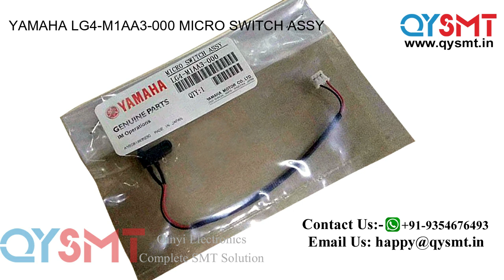YAMAHA LG4 M1AA3 000 MICRO SWITCH ASSY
Yamaha Micro Switch Assy LG4-M1AA3-000 Yamaha SMT Spare Parts,
LG4-M1AA3-000 Yamaha Micro Switch Assy